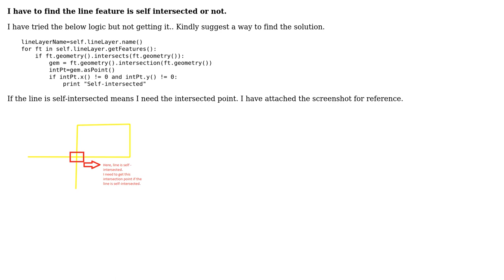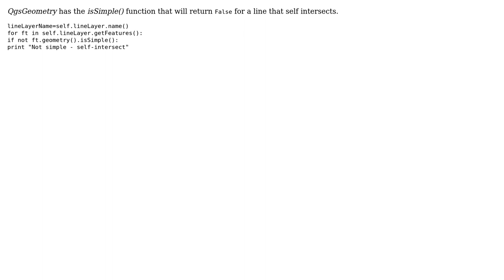GIS: How to find the line is self intersected or not in python using QGIS?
With thanks & praise to God, and with thanks to the many people who have made this project possible! | Content (except music & images) licensed under CC BY-SA | Music | Images & others | With thanks to user Kurinji Nathan Kumar user Havard Tveite and the Stack Exchange Network Trademarks are property of their respective owners. You are responsible for your own actions.